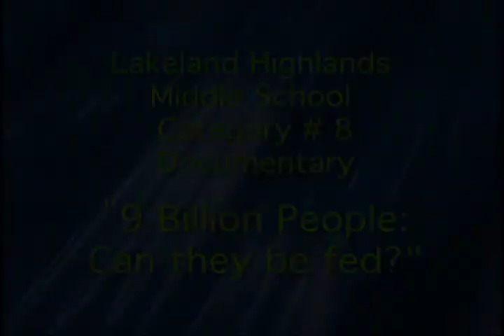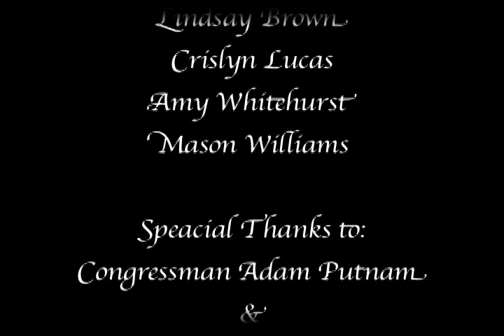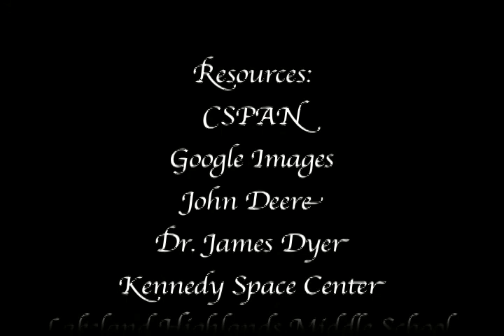08 - Lakeland Highlands Middle - 9 Billion People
2010 - Cat 8 - Documentary